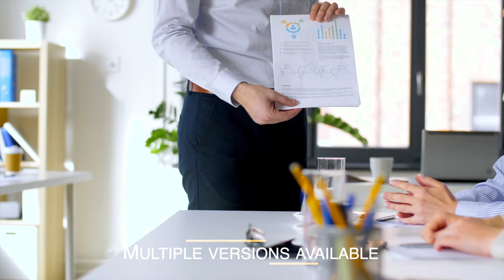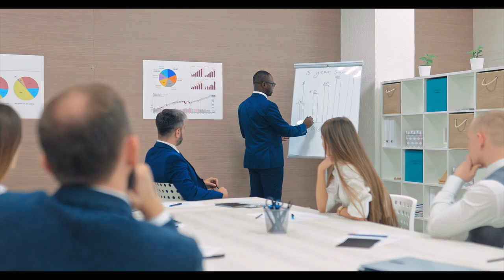Corporate Background Music | Achieving Success | MDStockSound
👍 Please READ!
 1. If you DO NOT NEED to monetize your video with this music:

● Copy & Paste:

Music Info: .
Song: Achieving Success (Corporate Background Music)

► Here you can find:
Background Music,
Instrumental Music,